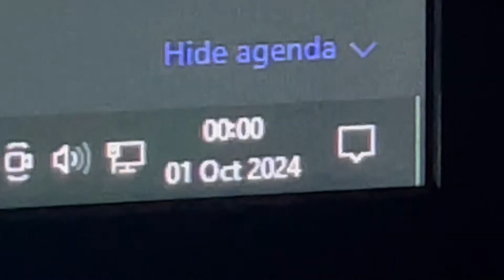It’s October Already. (2024)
The 7th year of me doing this, to be honest, October has arrived much sooner than I thought. It’s 2025 in 3 months.